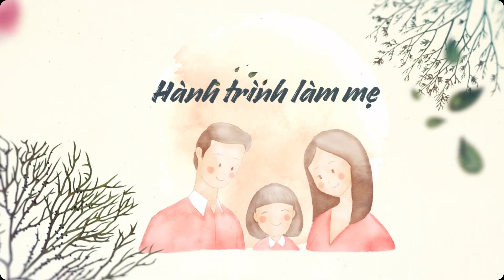MỘT NGÀY CỦA MẸ BẦU VANNIE NHƯ THẾ NÀO? | HÀNH TRÌNH LÀM MẸ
Mời mọi người cùng khám phá một ngày của mẹ con Ni nhé.
Nếu ai hứng thú với các loại sản phẩm skincare hữu cơ mà Vannie đang dùng thì có thể tham khảo ở đây nha: